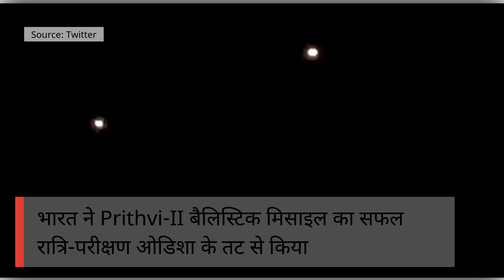भारत ने Prithvi-II बैलिस्टिक मिसाइल का सफल परीक्षण किया